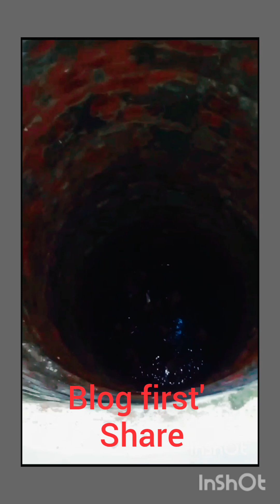my first blog share subscribe